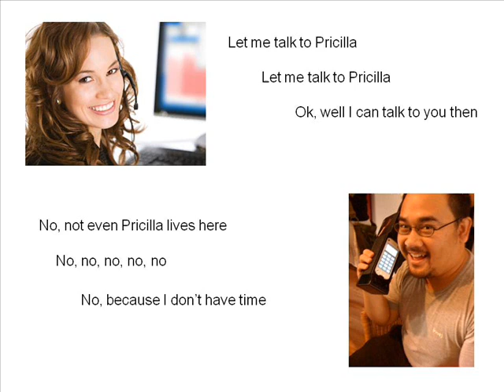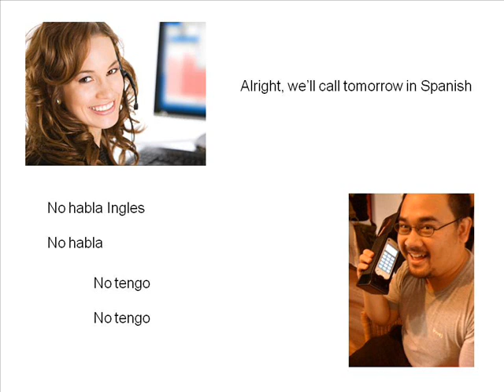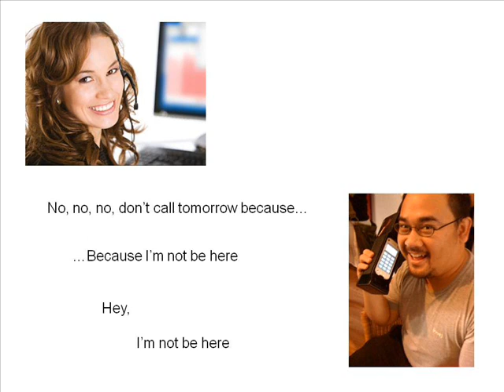Funny Dish call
DishNetwork Outbound Sales Rep.  attempts to sale Dish to Latino guy.
DishNetwork Call Center call.
Epic moment : "No Habla Español", well we speak English here!